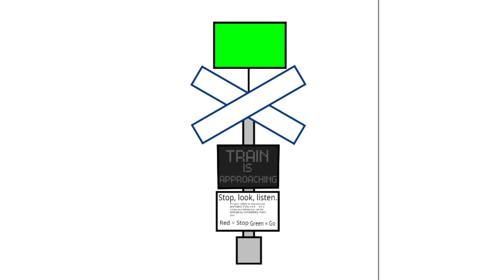Orion Railroad Crossing Design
This design was created in 1968 for better warnings at railroad crossing in Orion, these are the ones you see today, before then, there were only wigwags.